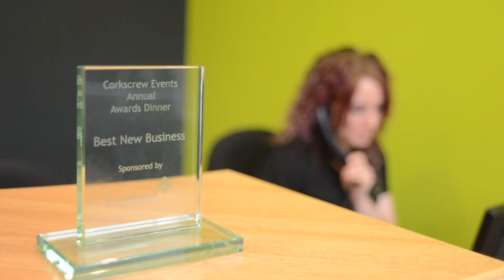The Dentist At Liberty Place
Sheepcote St, Birmingham B16 8AE T. 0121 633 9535
We are a state of the art dental practice in the centre of Birmingham. We provide Tooth Whitening, Dental Implants and Veneers!